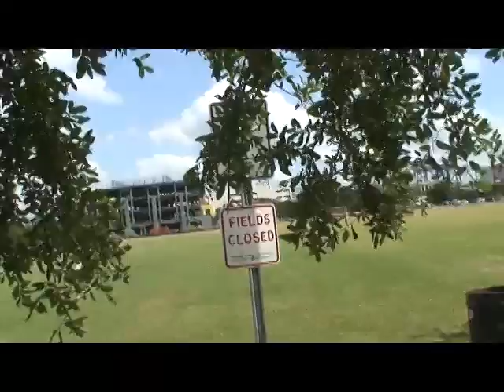Bahamas Vacation part 1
Our cruise to the Bahamas